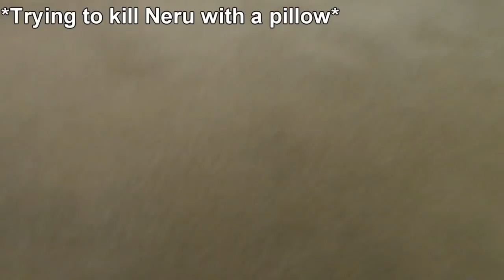CosplayGenkai Bloopers {Vocaloid&Naruto}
So here are the bloopers for the Vocaloid pranking video, and the Naruhina CMV. :) We hope you enjoy them!